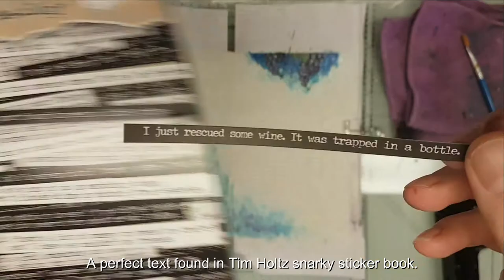Art Journal - A glass of Wine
Stamps from Tim Holtz / Stampers Anonymous
Mists - Tattered Angels

HUGS, Lisa